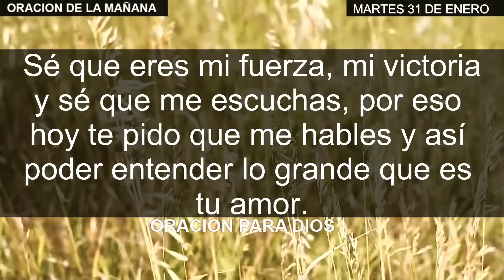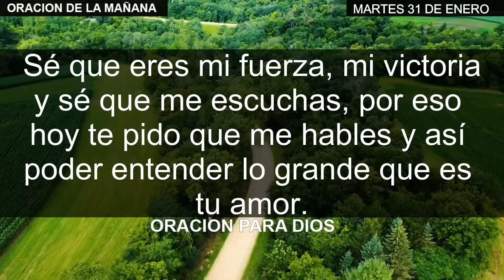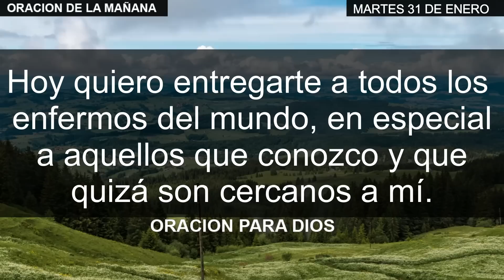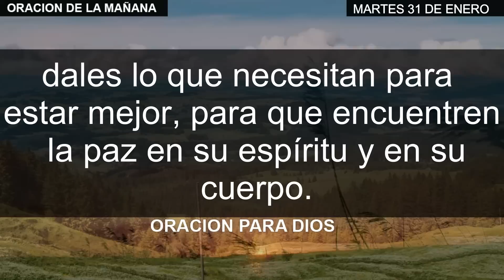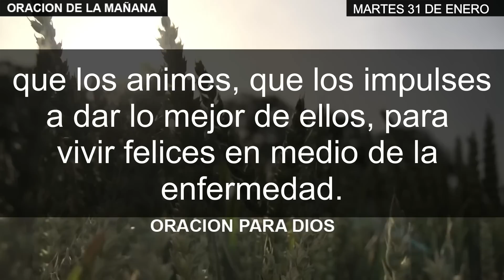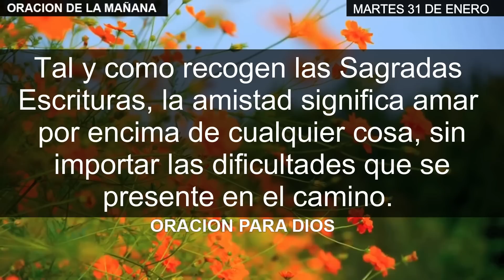Oración de la mañana de hoy Martes 31 de enero del 2023 - Proverbios 17:17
Oración diaria para el martes 31 de enero de 2023. Comienza tu día con una reflexión positiva y encuentra motivación para enfrentar tus desafíos con fe y esperanza. Únete a nosotros en esta oración matutina para pedir bendiciones y fortaleza a Dios.

Creditos:
Esta prohibida su reproducción total o parcial, o realizar una copia sin autorización legal de este Canal.